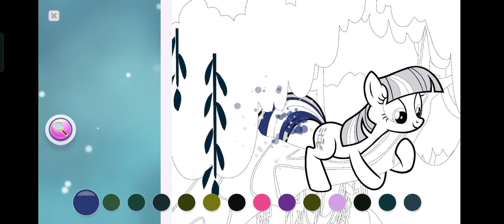My Little Pony Color By Magic 464 Part